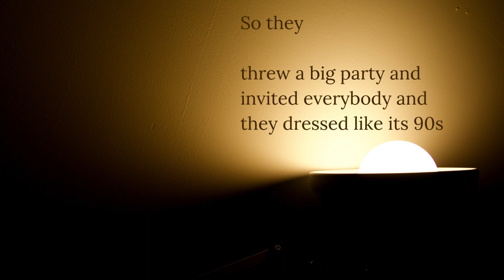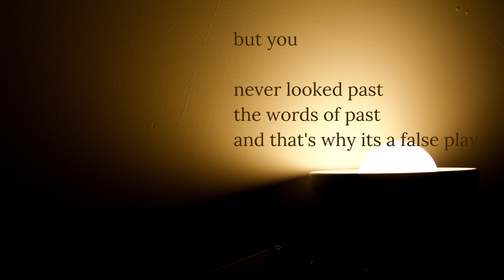you talked shit behind - (lyrics)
contrary to popular opinion I am indeed alive and thriving (not quite but well)

I got caught up in too many things, will be caught up in too many things for the upcoming months as well but I finally managed to piece this together.
I was raging so I had to write something about it after all.

This has become more so my diary entries at this stage. But this was a fun thing to work on. I also didn't do anything fancy, just me, low quality phone mic and good ol' guitar.

what is this about? idk man read the lyrics and figure out

Lyrics:

So they
Threw a big party
Invited everybody
And they dressed like it 90s

They were talking to each other
With smiles made of rubber
What they say is not what they feel

Thee empty compliments
That made no sense
But if you dug a little deep

It's a social convention
A sorry compulsion
Slipping a dagger underneath

How plastic can you be, love?
How much can you lie?
You're cutting the cake
Saying she looks great
But you talked shit behind

So they
Dance like they're best friends
Confetti falling and
Taking photos to post

You know you have to show at last
You've buried the past
as you plot
Your next game

And you say it's cause
You can't hold
The bitterness in your heart
But you never look past
The words of past
And that's why
Its a false play

How plastic can you love

You're made of plastic love
Just a poison that survives
But you know you talked shit behind

but this is also a lyrical video so idk why I posted the lyrics.

but i hope you (the reader/listener) likes it.

take care!